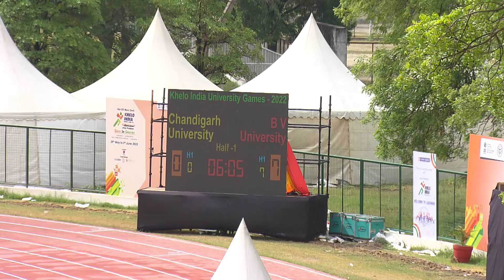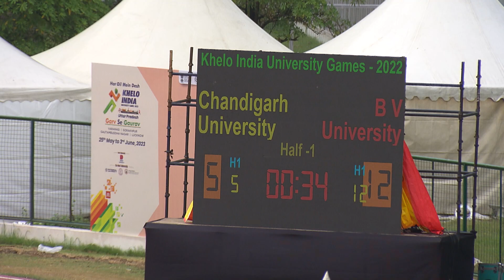RUGBY🏉 Men's SEMI FINALS - Chandigarh University vs BV University, Khelo India University Games 2022